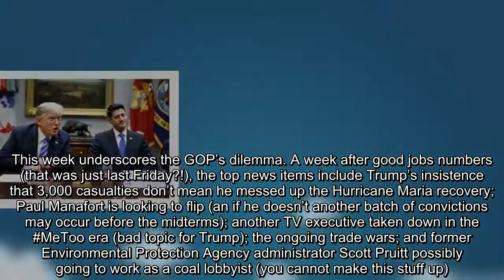Opinion | Republicans: Good luck getting Trump out of the news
trump midterms, trump polls, trump and GOP
President Trump and House Speaker Paul D. Ryan (R-Wis.) attend a White House meeting with Republican lawmakers last week. (AP Photo/Evan Vucci) By Jennifer Rubin Jennifer Rubin Opinion writer reporting from a center-right perspective Email Bio Follow Opinion writer September 13 at 9:00 AM The irony is delicious. The candidate so expert in dominating the news cycle and exploiting his base’s unhinged anger is now a drag on his own party — and hence a threat to his presidency — by virtue of those exact same behaviors. The traditional midterm analysis is that the popularity of the president is the critical factor in determining his party’s prospects. Gallup notes, “In Gallup’s polling history, presidents with job approval ratings below 50% have seen their party lose 37 House seats, on average, in midterm elections. That compares with an average loss of 14 seats when presidents had approval ratings above 50%.” When the president’s approval drops to 40 percent or lower, losses have ranged from a low of 29 seats (in 1950 with Harry S. Truman in the White House) to a high of 55 when he was the incumbent four years earlier. However, it is fair to say that the anti-Trump reaction may be much stronger given a president whose “strongly disapprove” number is so high and whose base of support is far narrower than the coalition of opposition. Amy Walter of the Cook Political Report puts it this way: [T]he “all me all the time” messaging is exactly what makes him radioactive in the swing, suburban seats that Republicans need to hold in the House. The more Trump keeps the focus on himself, it means less oxygen and space for issues that are important to these voters; the economy, the Supreme Court and de-regulation.  This is especially true during these last few weeks when the spotlight has been on everything that’s gone/is going wrong with the Trump White House (the New York Times op-ed; the Bob Woodward book; the Manafort/Cohen drama), and very little on what’s going right. This week underscores the GOP’s dilemma. A week after good jobs numbers (that was just last Friday?!), the top news items include Trump’s insistence that 3,000 casualties don’t mean he messed up the Hurricane Maria recovery; Paul Manafort is looking to flip (an if he doesn’t another batch of convictions may occur before the midterms); another TV executive taken down in the MeToo era (bad topic for Trump); the ongoing trade wars; and former Environmental Protection Agency administrator Scott Pruitt possibly going to work as a coal lobbyist (you cannot make this stuff up). Trump and Trump-related scandals, muffs and outrages blanket the news. All of these are salt in the wounds for Democrats and Democratic leaders. Trump’s base is so narrow (thanks to his antics and radical views) and so few persuadable voters will get on board the Trump train at this point that his shtick doesn’t pack the punch it once did. And he won’t go away. “For the last eight years, Republicans have had